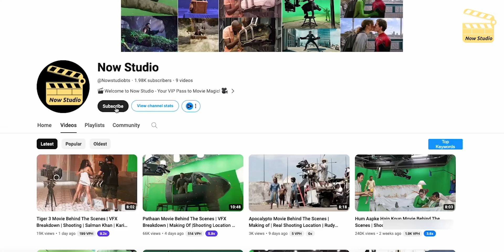How They Made "FAN' Movie | Behind The Scenes | Shooting Location | Making Of | VFX Breakdown | SRK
FAN Movie Behind The Scenes | Real Shooting Location | Making Of | VFX Breakdown | Shah Rukh Khan

Making Of FAN Film | Behind The Scenes

The explicit use is only to create new content from it in the form of review, criticism, commentary, and parody; for which we hold exclusive
Voice-over by Shariq Khan